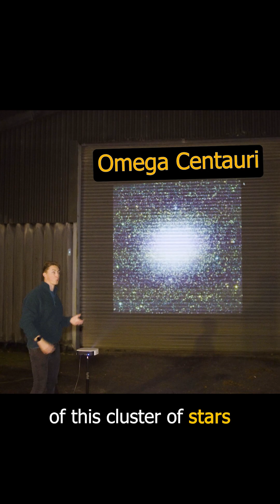What is at the CENTRE of this STAR CLUSTER! ✨🤩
Follow @𝙏𝙝𝙞𝙨𝙄𝙨𝘼𝙨𝙩𝙧𝙤𝙣𝙤𝙢𝙞𝙘𝙖𝙡 on INSTAGRAM for daily space posts. 🌌⭐🌟